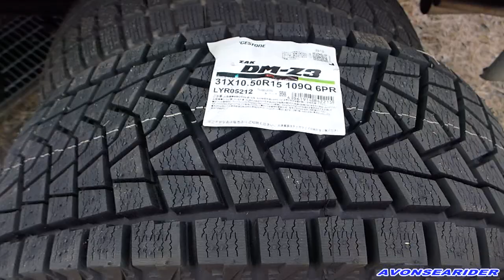実際のところどうなの？ 中国製スタッドレスタイヤの検証（一般道、高速、雪道、アイスバーン）MAXTREK AUTOWAY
中国製タイヤについては、ネットのレビューを見てみると、賛否両論です。レビューだけでは当てにならないので、まずは自分自身で履いてみての感想をお伝えしたいと思います。中国に限らず、外国製タイヤのレビューで多く見かける、サイドウォールのひび割れ現象についてですが、国産一流タイヤメーカーの場合でも、保管状態が悪いと２年を過ぎた頃からひび割れが発生すタイヤもあるようですので、これについては何とも言えません。ちなみにこの動画については、タイヤの限界性能を検証するものではなく、あくまで通常使用の状態での検証となります。夏タイヤについても、同じくMAXTREKのマッドテレーンあたりを履いてみてテストしてみたいと思います。